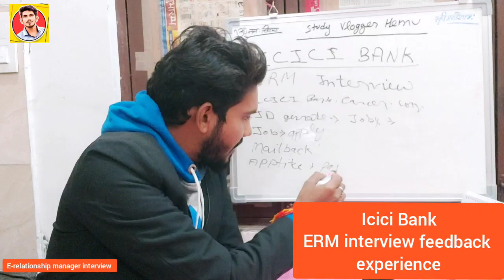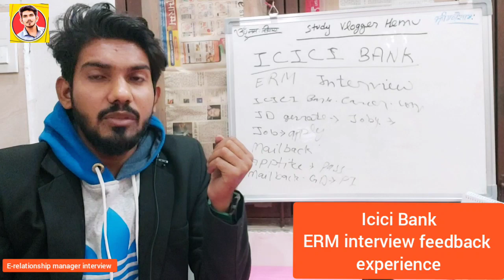E-Relationship manager interview - icici Bank / how was my experience feedback / yesterday interview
icici Bank ERM interview feedback and experience..
yesterday was my inter of icici Bank ERM interview..

How I apply?
how I selected for interview?
how was my interview?

all details and information share in video..

so watch this.
this video will helpful for icici Bank candidates fresh candidates those applying in icici Bank..

check details and my experience...

Icici Bank ERM interview - topic

Hemant kumar
study vlogger